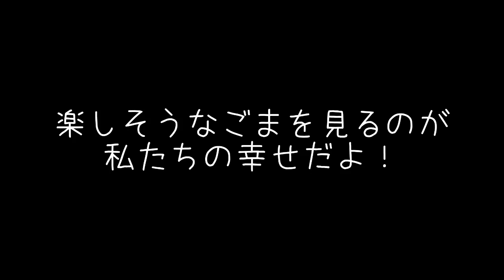ロングリード最高！ボール遊びでストレス発散犬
３才になったパピヨンのごまです。
公園でボール遊びするのが大好きになったごま。
最初は公園に行っても永遠に匂い嗅ぎとマーキングして
おやつにも興味を示さない・・・
そんなびびりなごまだったけど
今では楽しく遊べるようになりました♪